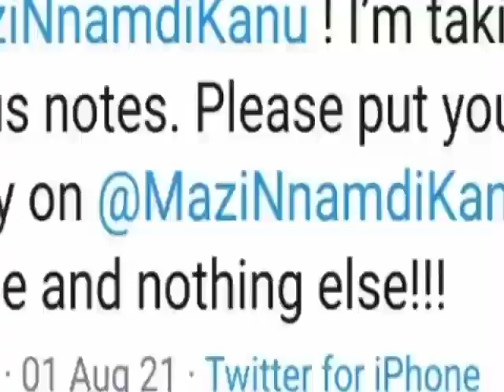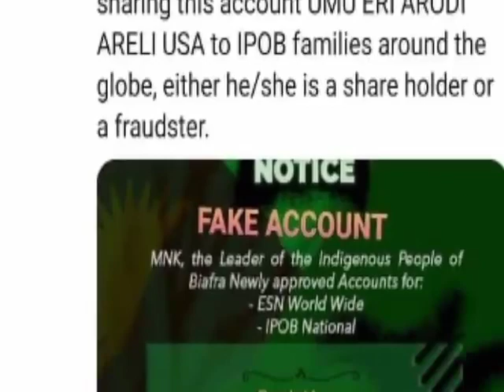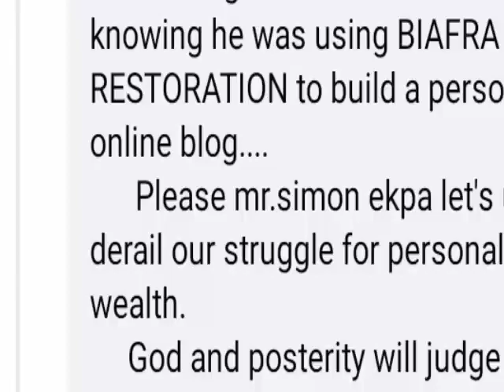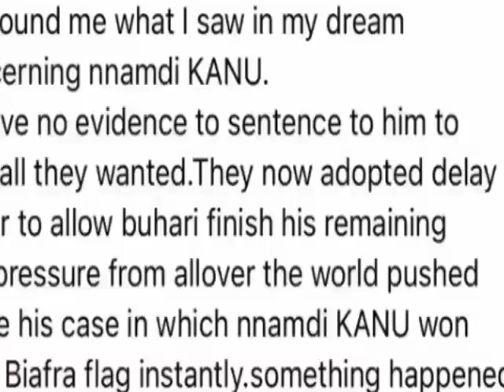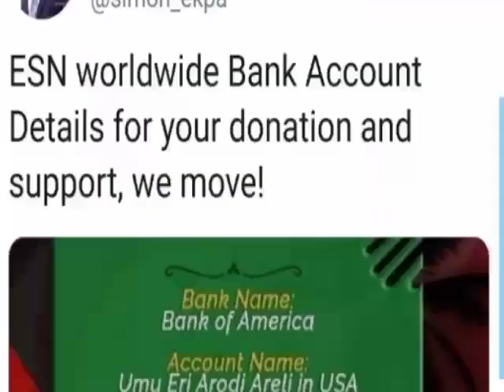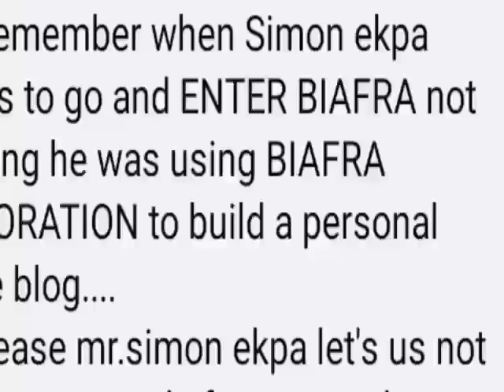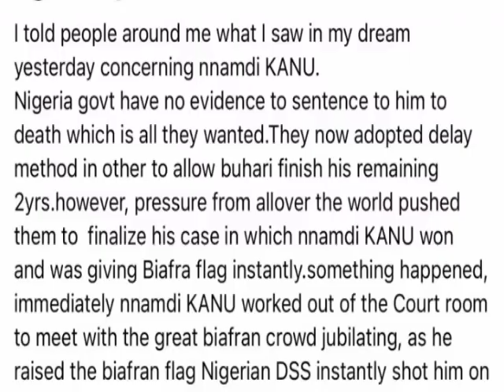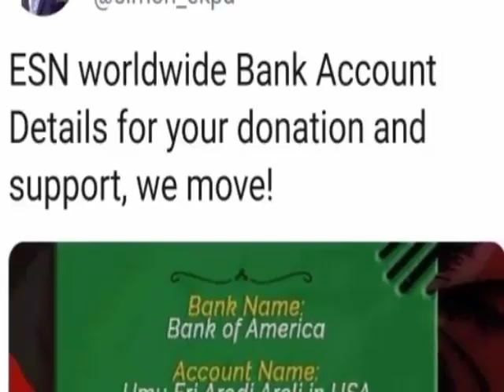Different Accounts Shared For IPOB Payment, As Members Warn. Perm Sec, Simeon Ekpa And Others React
Different Accounts Shared For IPOB Payment, As Members Warns. Perm Sec, Simeon Ekpa And Others React